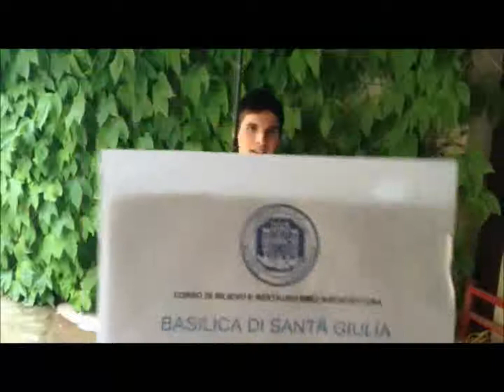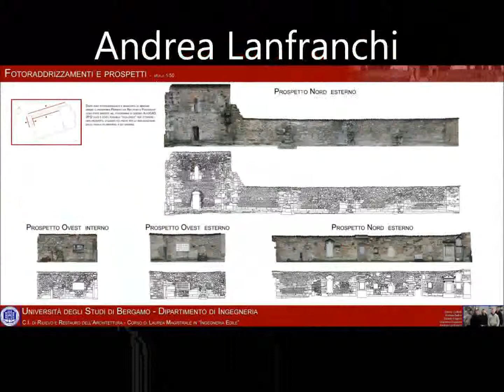La Chiesa di S. Giulia a Bonate Sotto - Short - Gruppo Coffetti Giupponi Fognini Lanfranchi Bellini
La Chiesa di S. Giulia a Bonate Sotto, in provincia di Bergamo:
Short Video del lavoro svolto dagli studenti del C.I. di Rilievo e Restauro dell'Architettura attivo presso il Dipartimento di Ingegneria dell'Università degli Studi di Bergamo.